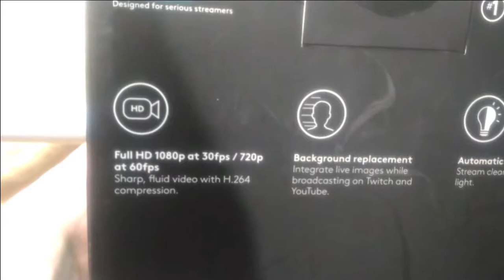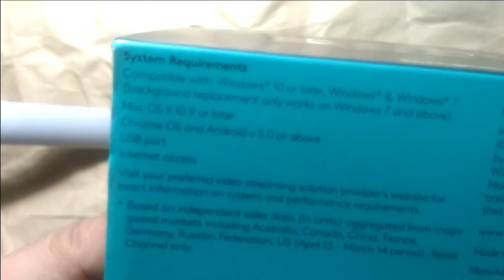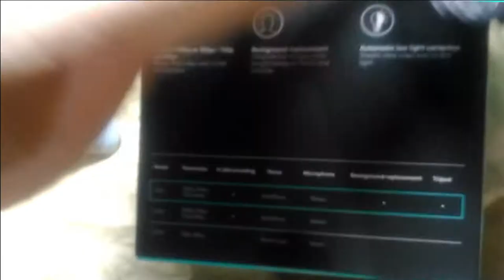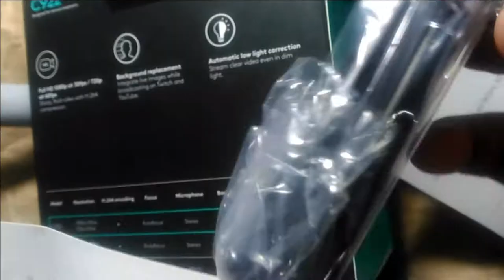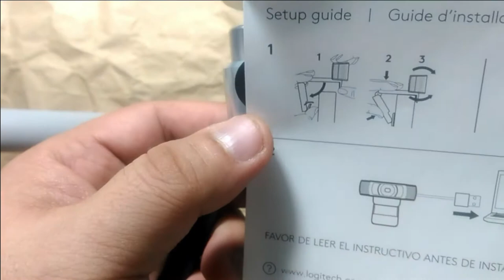[แกะกล่อง] Logitech C922 Pro Stream WebCam Unboxing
I bought my first personal webcam on 8/4/2018. So here's my first product unboxing video shot by ASUS Zenfone 2 Laser 5.5".

เพิ่งซื้อเว็บแคมมาครับ เลยใช้มือถือถ่ายตอนแกะกล่อง

Video Editing program:
Shotcut (on Linux - Fedora 28)